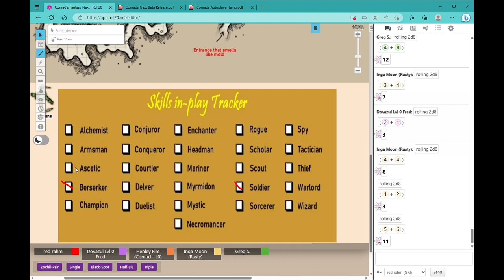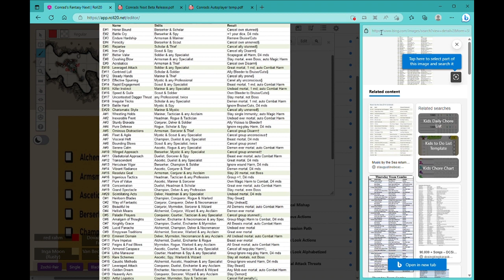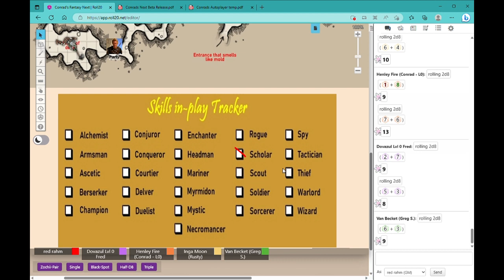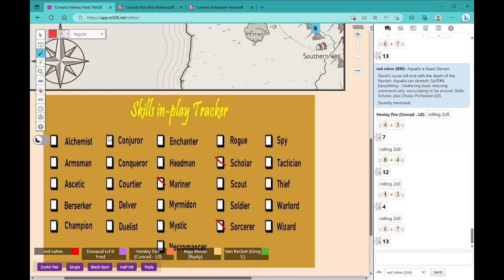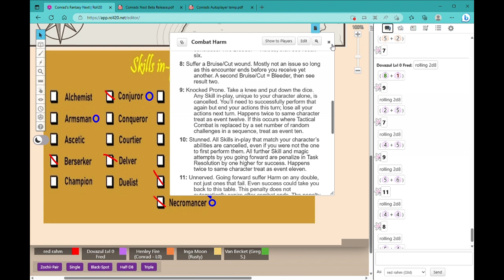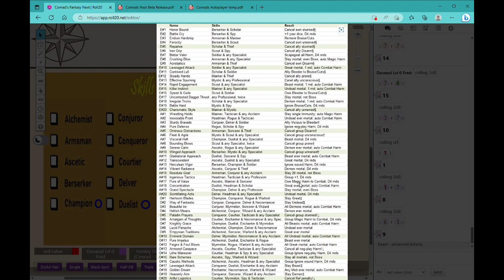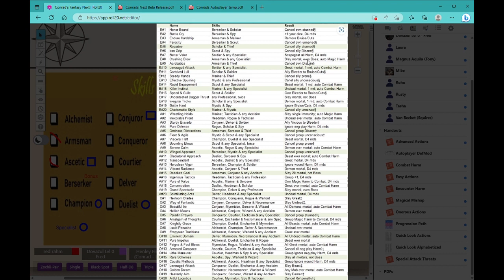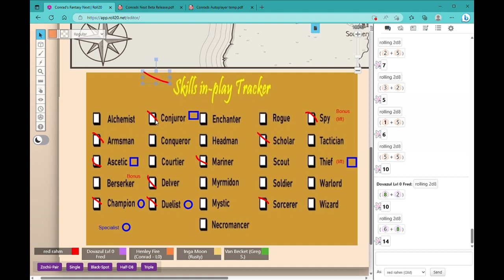Conrad's Fantasy Group B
Demonstrating Conrad's Fantasy Next Millennium, Group Play.

The original debuted at Gen Con in 1990.

Look for it soon on DruveThru at a very good price of PWYW during the first week after launch.

Video images from Better Games. The example uses Roll20 for a virtual tabletop.